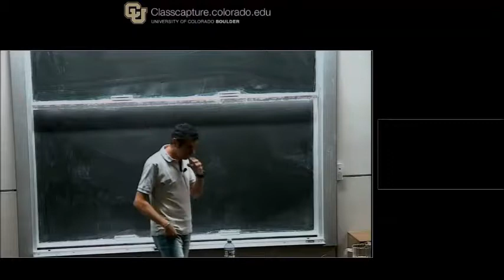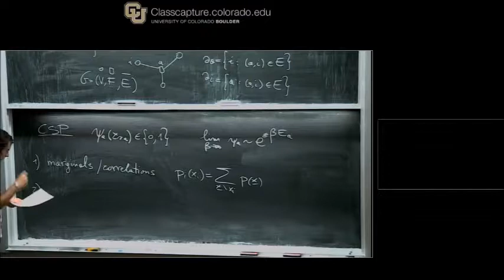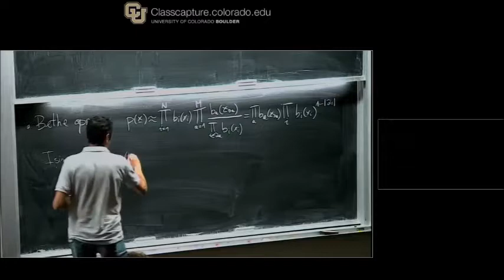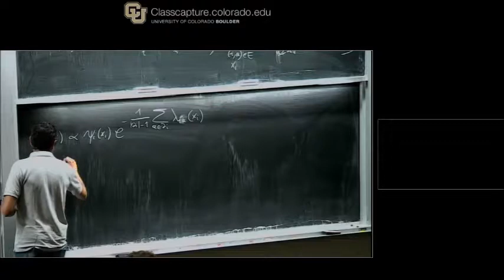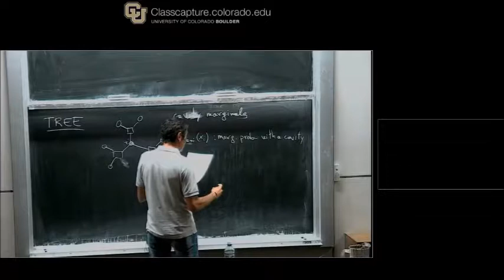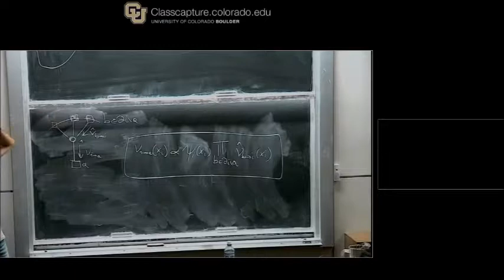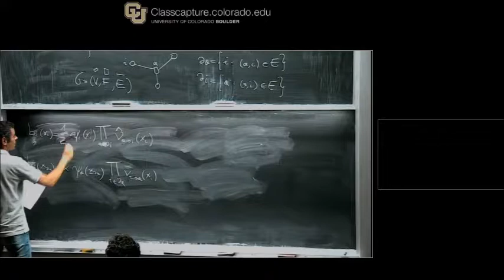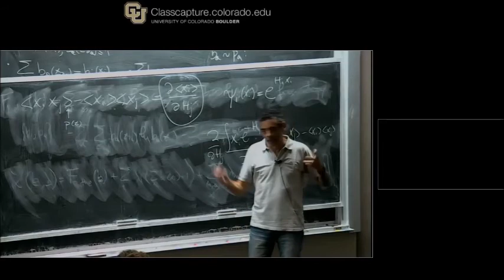F Ricci Tersenghi Advanced Cavity Applications I July 18